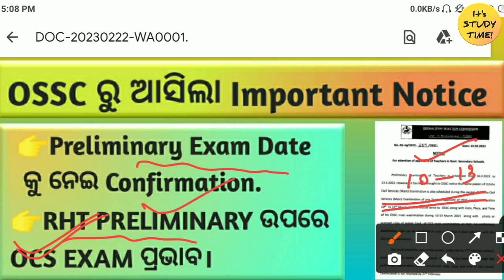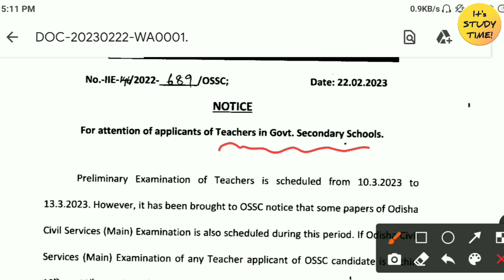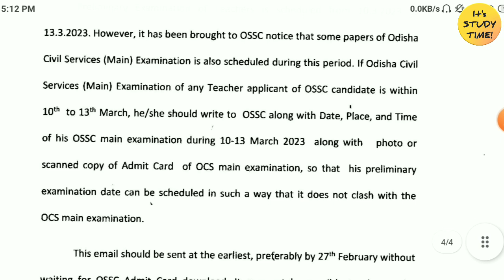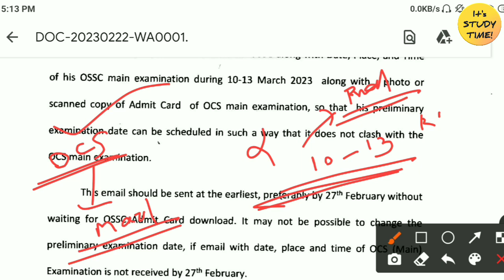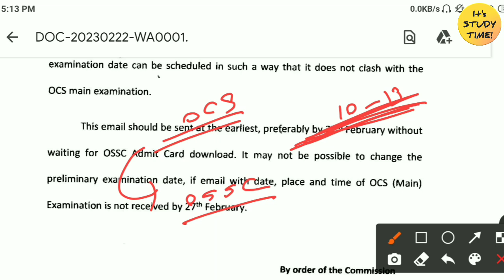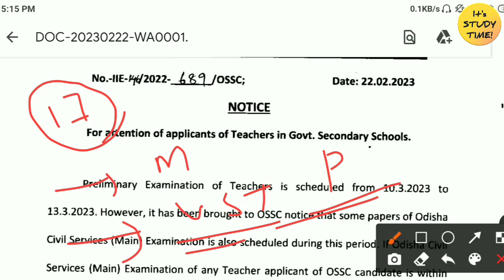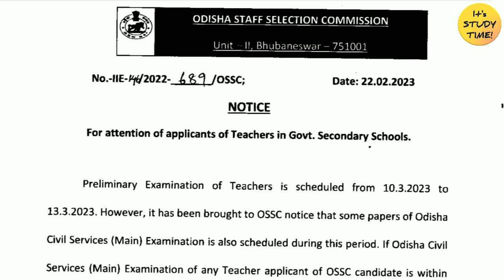🎯ହାଇସ୍କୁଲ ଶିକ୍ଷକ ନିଯୁକ୍ତି 2023 || RHT PRELIMINARY EXAM DATE ନେଇ Confirmation || Admit Card କେବେ?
CHT/IAT/TGT All Classes 👇

1.GK & CA Classes

2.Reasoning Classes

3.Computer Classes

4.Pedagogy Classes

5. Reasoning Previous year question Analysis

6.Computer Previous year question Analysis

7.Pedagogy Previous year question Analysis

CBZ

8.Botany Classes

9.Zoology Classes

Arts Part--

10. Odia class

11.English Grammar Classes

13. English Pedagogy Classes

14.Political Science Classes

15. Geography Classes

16. History Classes

Thanks